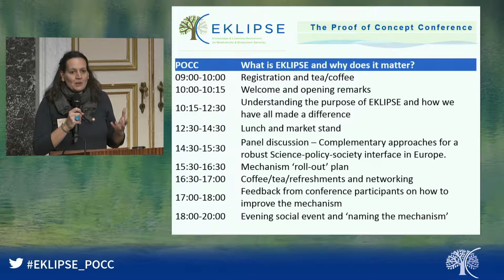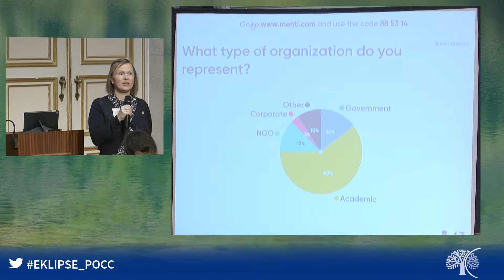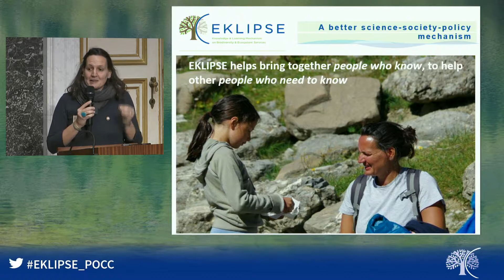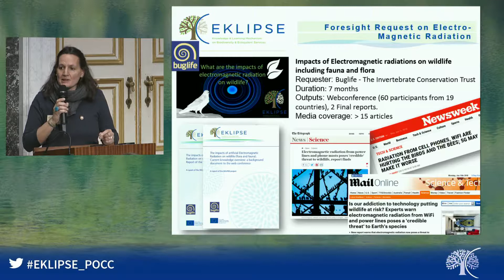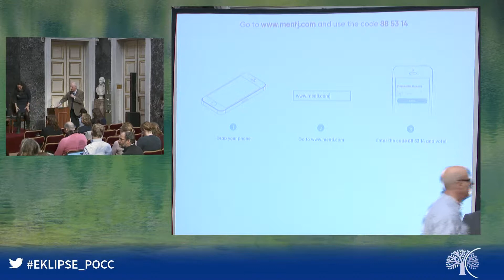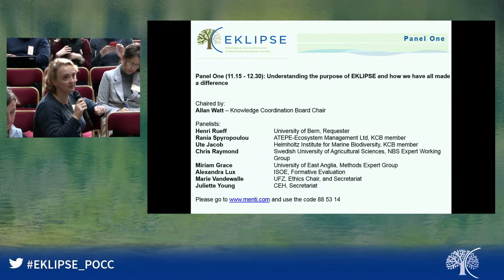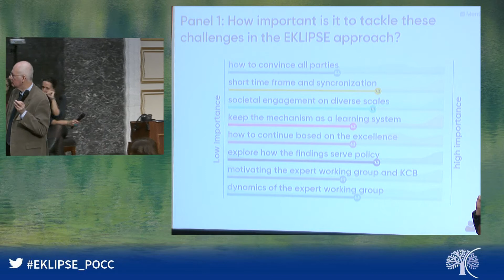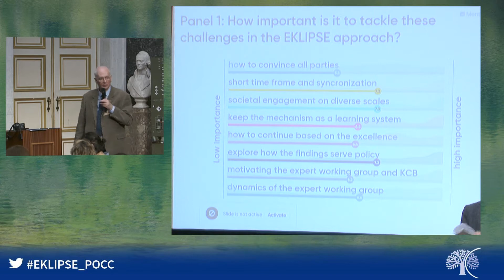Proof of Concept Conference - part I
Brussels, 23 January 2019
Morning Session